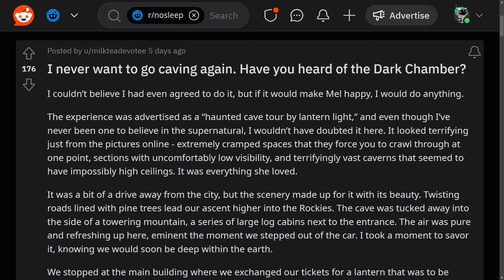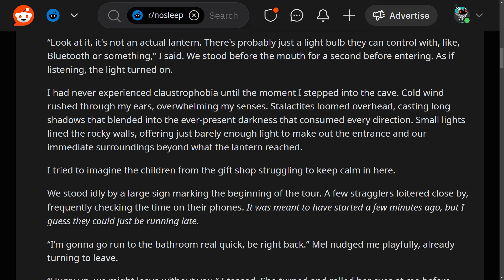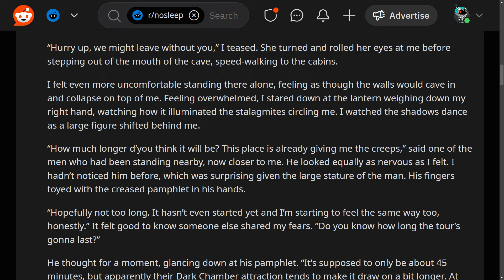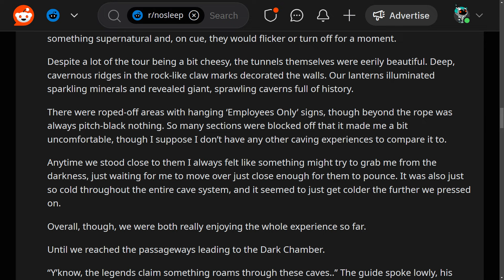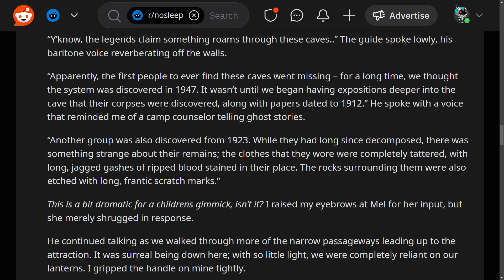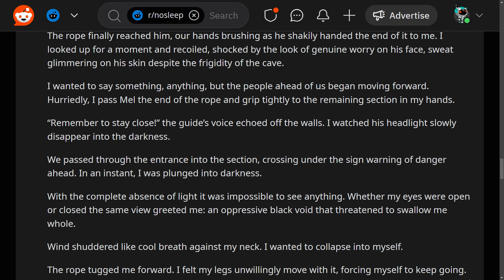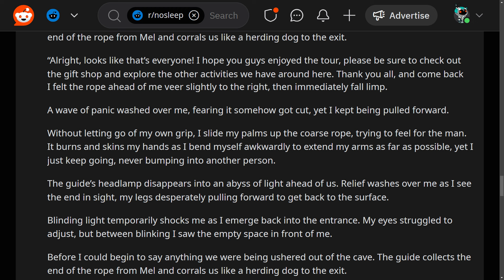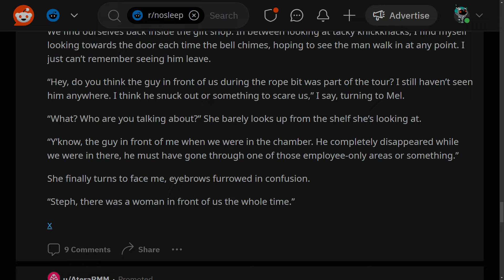I never want to go caving again. Have you heard of the Dark Chamber? - r/nosleep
This narration video is the Dark Chamber story on r/nosleep by u/milkteadevotee. It encompasses this innate fear of the unknown but also in a cave/confined conditions. It's a double fear! Seriously though, great little story